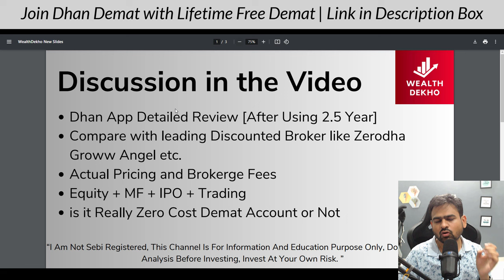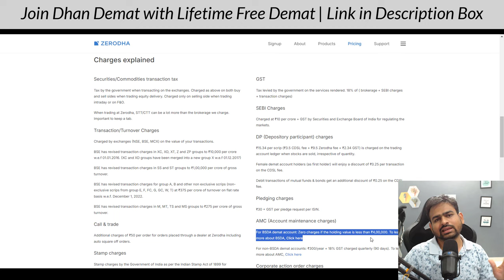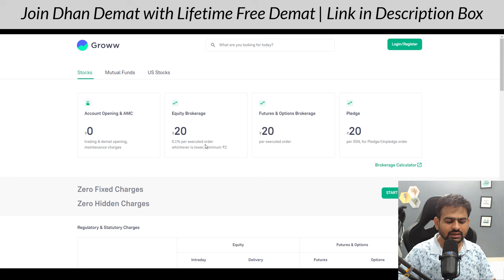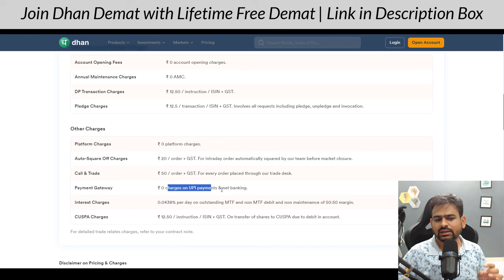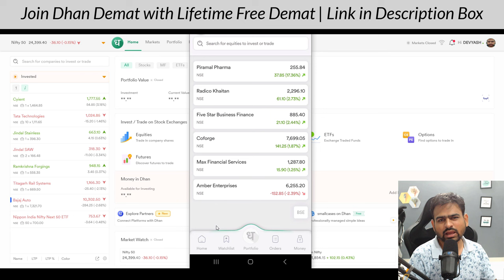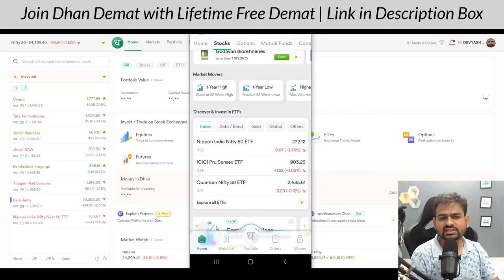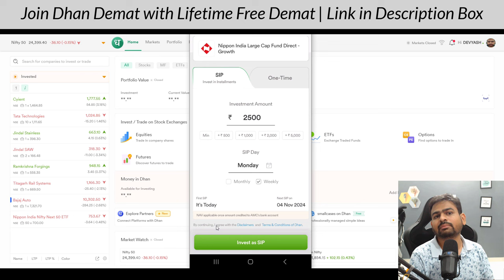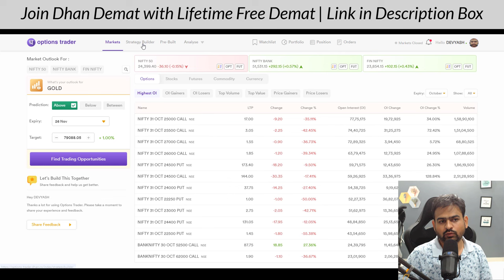Dhan App Review | Dhan Trading App | Dhan Brokerage Charges | Dhan Broker Demat Account Review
dhan trading app
dhan brokerage charges
dhan app
dhan app brokerage charges
dhan trading app review
dhan charges
dhan app charges
dhan broker review
dhan share market trading app
dhan demat account review
dhan review
dhan app demat account
dhan stock market app
dhan app kya hai
dhan app kaisa hai
dhan demat account charges
dhan app review in hindi
dhan app option trading charges